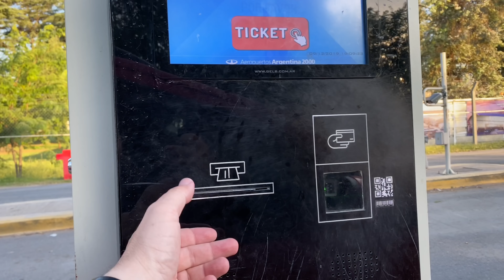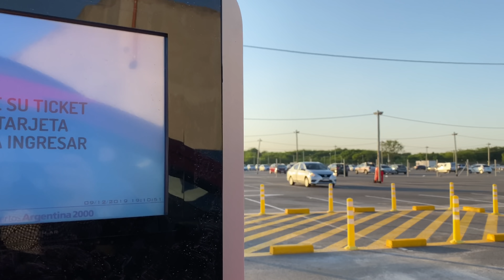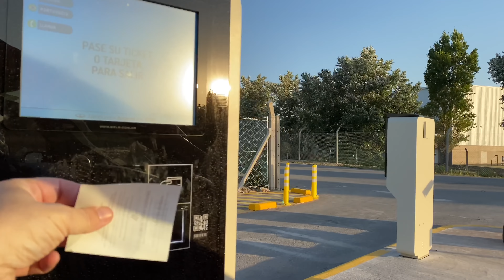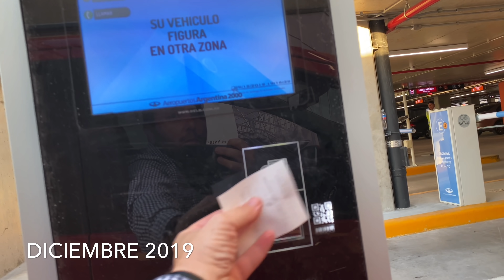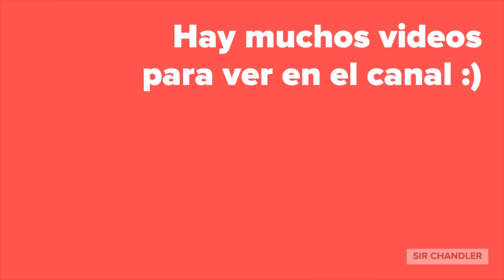Ezeiza: el cell phone lot y el nuevo estacionamiento multinivel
A comienzos de diciembre se inauguró el Cell Phone Lot y el estacionamiento multinivel de Ezeiza (Buenos Aires)
Acá una breve recorrida antes de un vuelo que tomaría (y que tiene otra crónica)

IPHONE 11 pro